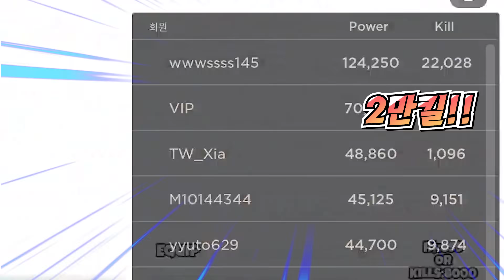최종 타이탄들로 직접 변기 막기! 타이탄 디펜스 [로블록스]